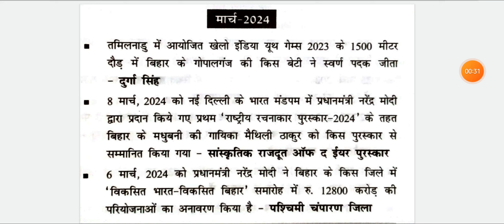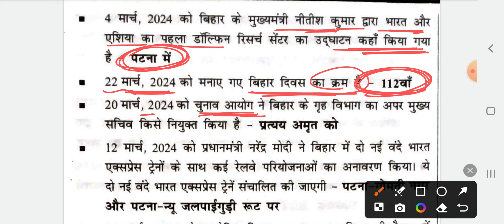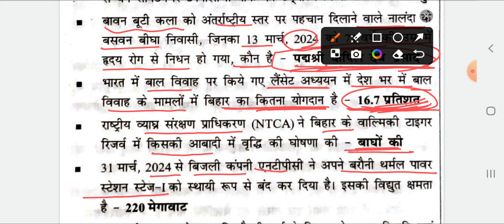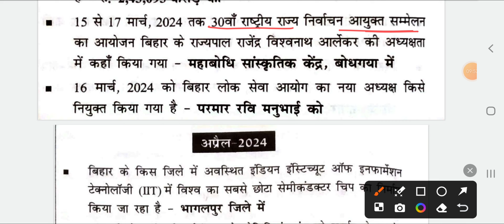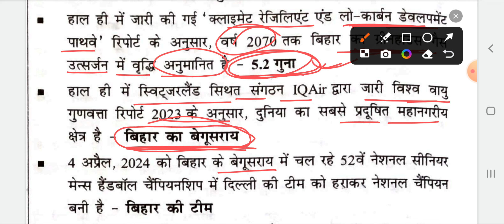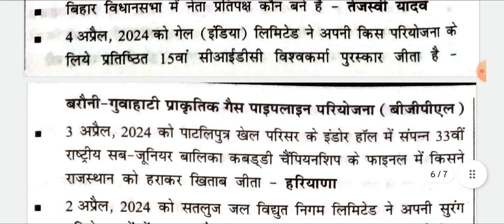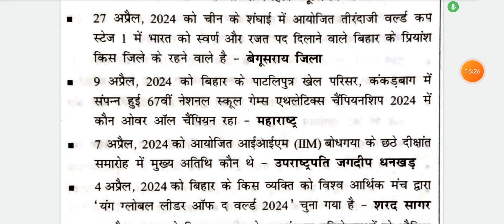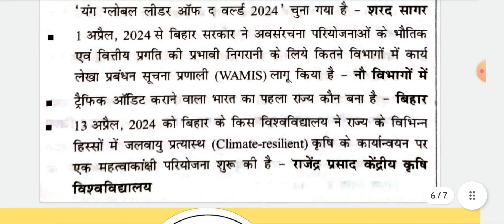Speedy Bihar Current Affairs | Speedy Bihar july 2024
Speedy Bihar Current Affairs | Speedy Bihar july 2024 | Bihar Speedy Current Affairs 2024

Speedy Current Affairs Bihar  Special
speedy bihar 2024
 bihar speedy july 2024
 bihar current affairs speedy july 2024 speedy 2024
Speedy January 2023 to July 2024
Speedy Current affairs July edition
Speedy January 2024
Speedy new book 2024

Edueteria 70th bpsc

Speedy gk
bihar speedy current affairs july 2024
must know Speedy Current Affairs 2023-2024
Speedy one-liners
Speedy new edition January 2023 to July 2024
Speedy MCQ
Speedy Oneliner
Speedy lastest book
Speedy NTPC
speedy RAILWAY
Speedy SSC
Current affairs Bihar special
Top One liners
January 2023 months speedy
January 2023 to July 2024
Speedy daily current affairs
70th bpsc current affairs 2024
speedy current affairs july 2024
speedy current affairs 2022 december
alp Speedy
current affairs,speedy current affair
yearly current affairs 2024
speedy objective current affairs 2023
speedy current affairs yearly 2024
speedy current affairs,current affairs speedy
current affairs
new speedy book
speedy objective current affairs 2023,current affairs 2023
speedy current affairs 2024 OneLiner
speedy Current topic wise
speedy Current MCQ
current affairs speedy 2023
speedyedu teria current affairs
railway gk
pramukh diwas
static gk
Spevarsikaank
Speedy book
Speedy Mcq
Speedy OneLiner
Speedy ssc gk
Speedy latest book
Speedy Current Affairs OneLiner Gk
Priyanka Sharma